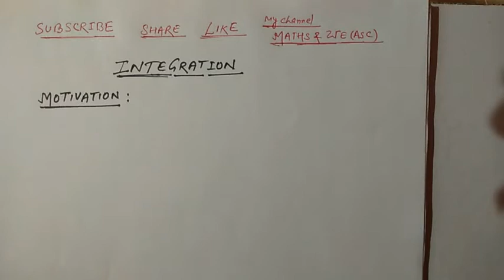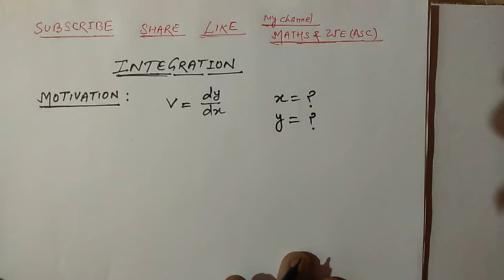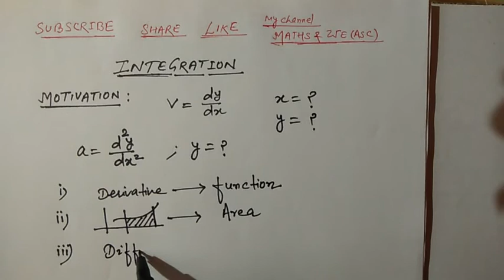Intermediate integration (motivation) II VIDEO - 01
i am uploading topic wise videos on every exercise of class xi and xii that you need. this helps you in entrance exams like IIT/NIT/BIT also, if you have any doubt then you can comment in comment box, i will try to reply as i free, keep watching my videos and if you like , share to your Friends and LIKE & SUBSCRIBE my channel. thanks for watching